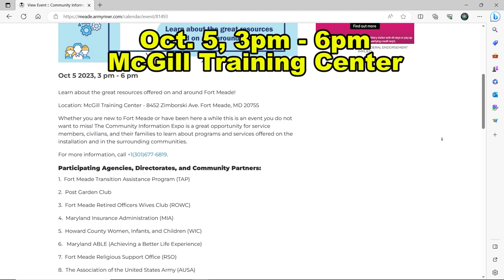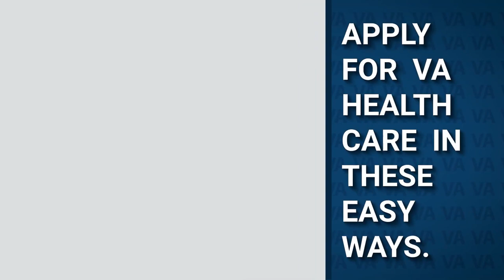Meade Week for Sept. 22, 2023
On this edition:  Information Expo coming up, a look back at Fort Meade's 9-11 observance, September is Hispanic Heritage Month, and the PACT Act expanding VA Benefits sign-up deadline is around the corner.  These stories and more on Meade Week!